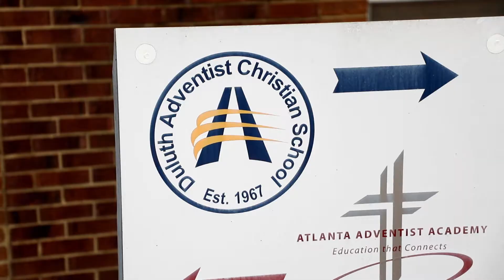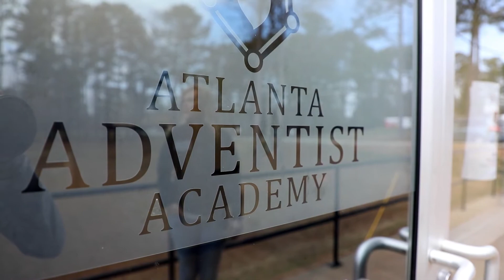4º Sábado - Finalmente livre (Parte 2)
Para aliviar muitas pressões que os refugiados enfrentam quando entram na América, nós reunir móveis para que não tenham que dormir no chão, colchões. Nós recebemos arroz e feijão. Apenas as necessidades básicas que eles têm para se sentir confortáveis quando eles vêm aqui.

Baixar este e os demais vídeos do 3º trimestre de 2017,